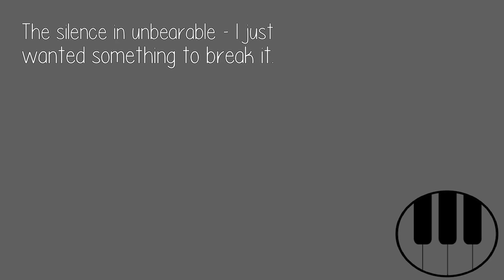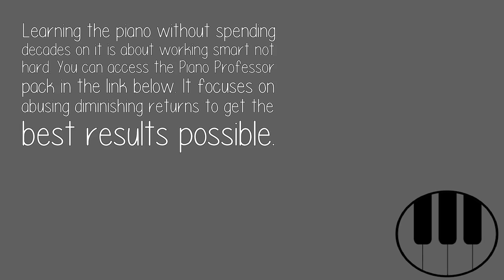What Is It Like Sitting For A Piano Abrsm Graded Exam?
Learning the piano without spending decades on it is about working smart not hard. It focuses on abusing diminishing returns to get the best results possible.